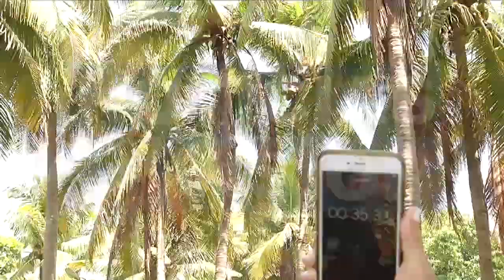El ¨Tarzan de los Cocos¨.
Es un hombre admirable con un trabajo muy singular que le ha permitido salir adelante...Alejandra Arévalo conoció a este luchador y nos lo presenta. Conozca a don Monchito ¨El Tarzan de los Cocos¨.